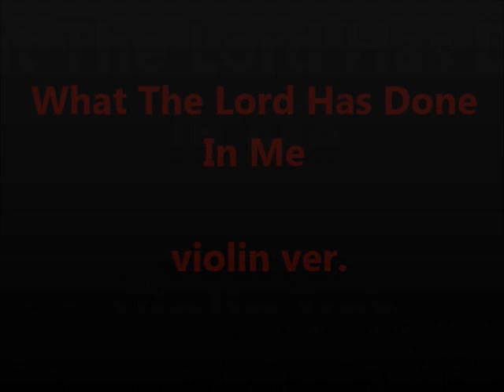약한 나로 강하게 What The Lord Has Done In Me violin ver.(Long Practice ver.)dreamshorts